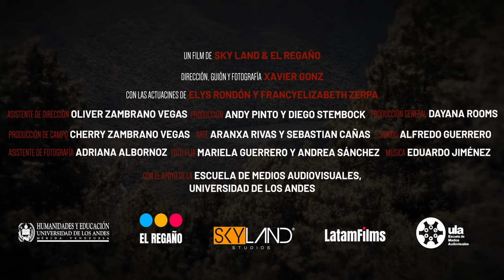El fin de todas las cosas - Cortometraje TRAILER | SKY LAND Studios & El Regaño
Meridia es una chica que esta visitando la ciudad por primera vez, en su camino conoce a Claudia y ambas emprenden un último viaje a lo que parece ser el final de sus caminos.

(ENG)
Meridia is a girl who visits the city for the first time. On her way she meets Claudia and they both embark on one last journey towards what seems to be the end of their paths.

Ficha Técnica:

Una Producción de SKY LAND y El Regaño           @skyland.01 @elreganio

Con la colaboración de la Escuela de Medios Audiovisuales, Universidad de los Andes

Dirección, Guión, Fotografía
Xavier Gonz                                                              @sirzavier

Oliver Zambrano Vegas                                           @olivernottwist

Cast
Meridia: Elys Rondón                                               @elys_rondon
Claudia: Francyelizabeth Zerpa                              @francyelizabeth

Producción
Andy Pinto                                                                @pintonauta
Diego Stembock                                                       @stembock

Producción General
Dayana Salas                                                            @mgt.dyn

Cherry Zambrano Vegas                                          @cherryezvegas

Dirección de Arte:
Aranxa Rivas                                                              @tsee.tsee
Sebastian Cañas                                                        @mucutian

Adriana Albornoz                                                       @adrianaalbornz

Cámara, Edición
Anthony Xavier

Foto Fija
Mariela Guerrero                                                         @mariemirrors
Andrea Sánchez                                                          @qamar.2109

Diseño Sonoro
Alfredo Guerrero                                                        @alfred_________________

Operador de Boom
Javier “Jirafa” Ortega                                                @javier.jirafa

Sonido de estudio
Juan Pablo Pinto                                                        @camburpint0nn

Eduardo Jiménez                                                        @eduprodu95

Música
Venus Bonus                                                               @venus.bonus

Poster
Juan y Jhoana Ballesteros                                         @per_volo @jaane.says

Extras
Paubla Rojas
Yeferso Rojas
Aurimar Sureda
José Javier Gonzalez
Andrea Quintero
Zuleima Varela
Anthony Xavier

Arreglamos audios.